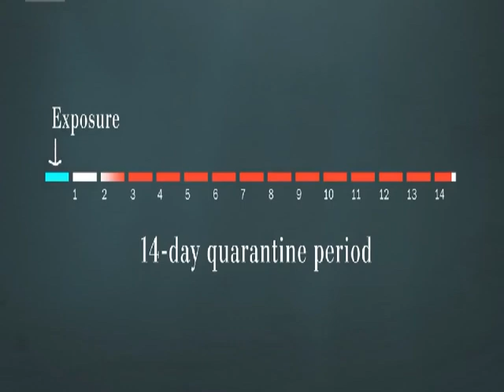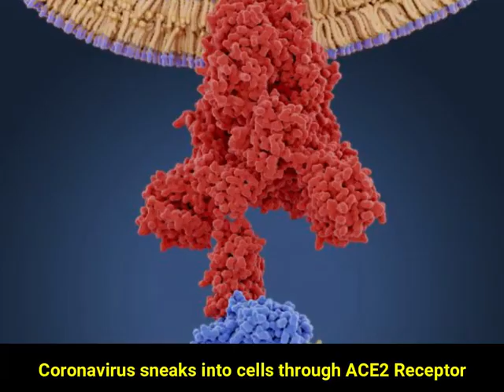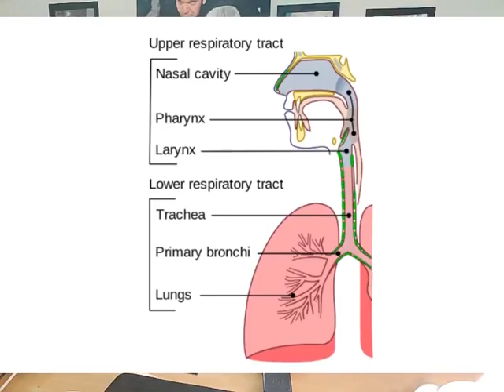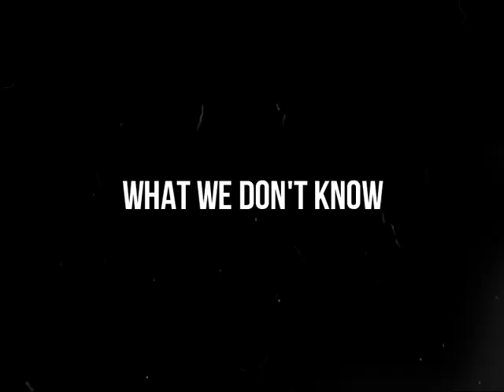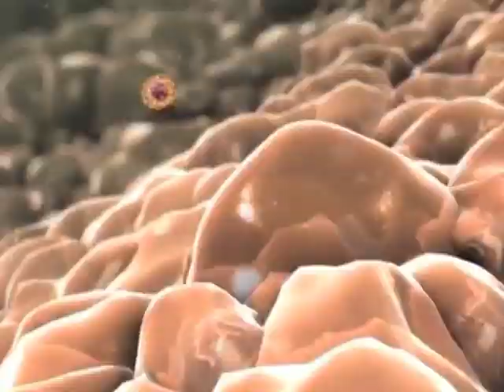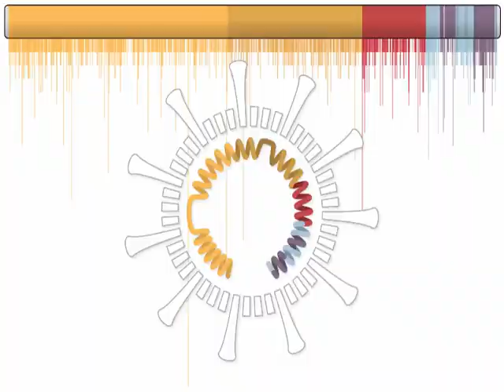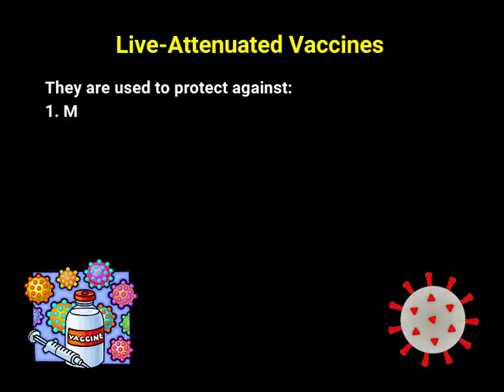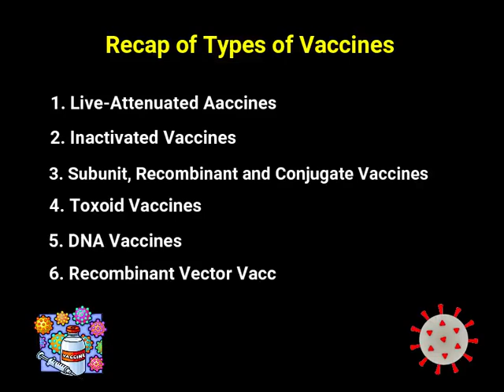Learn All About The Coronavirus From The Former Advisor to Dr. Abdul Kalam | Srijan Pal Singh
In this video, Srijan Pal Singh an Indian author, public speaker, and social entrepreneur will explain everything about the Coronavirus pandemic. Every UPSC CSE Aspirant must watch this session. It's most important to know about coronavirus and it's effects economy.

Unacademy Subscription Benefits:
1. Learn from your favorite teacher
2. Dedicated DOUBT sessions
3. One Subscription, Unlimited Access
4. Real-time interaction with Teachers
5. You can ask doubts in the live class
6. Limited students
7. Download the videos & watch offline